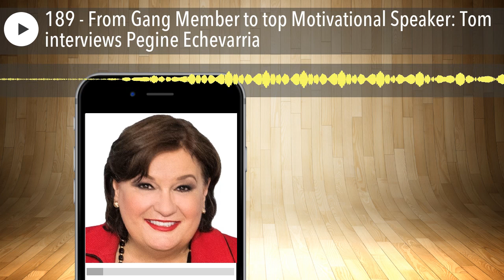189 - From Gang Member to top Motivational Speaker: Tom interviews Pegine Echevarria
Pegine is in the motivational speaker Hall of Fame. She was named minority business entrepreneur. Top Business of the Year. And she's been interviewed by The Wall Street Journal, Forbes, CNN and Univision. She's the founder of the Power Women Global for women and leadership and business with over 5000 members. She's also the founder of Power Women Pro for Women, speakers, experts and authorities that has over 600 global members.

03:11 Tom's introduction to Pegine Echevarria

09:30 Guys want to be in her group!

12:56 Gang member? Tom is afraid of her

22:45 Looking for Mrs. B

25:43 Transitioning to being an entrepreneur

39:39 Sponsor message

41:12 A typical day for Pegine and how she stays motivated

Pegine's books